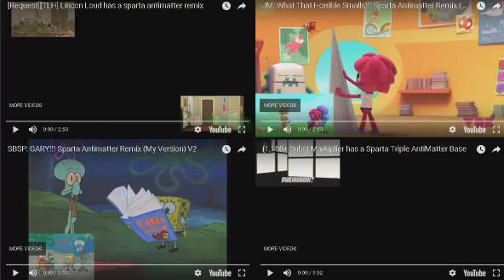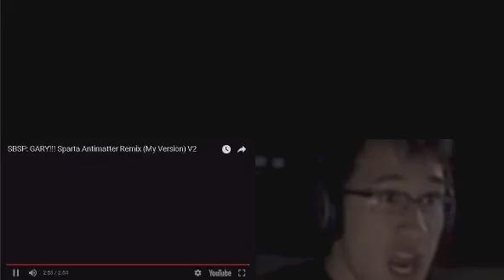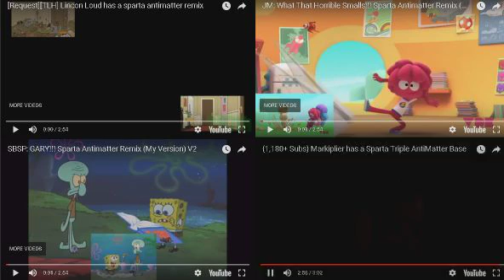my favorite sparta antimatter remix quadparison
yet again i made another sparta remix quadparison but antimatter
and sorry if there is a noise in the background becuase i was trying to get my mic plug out. what do you guys think?